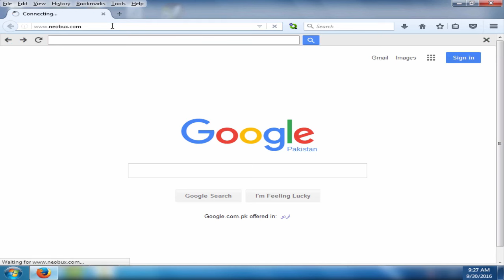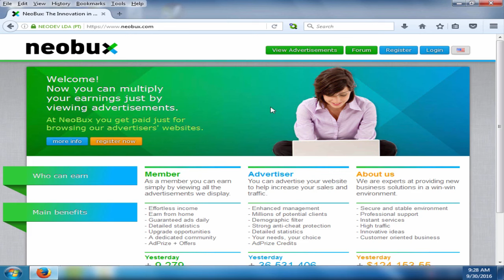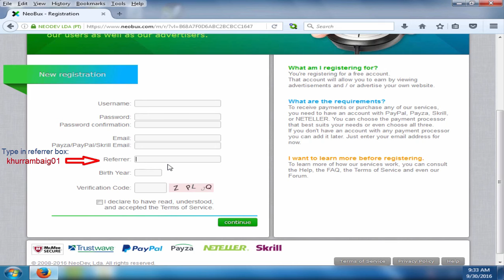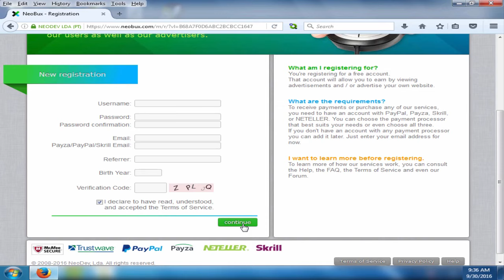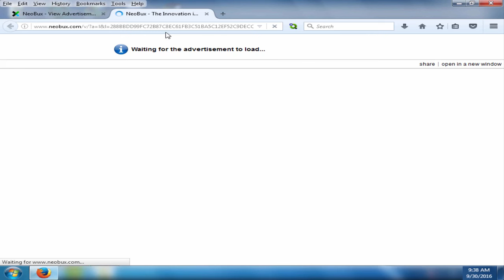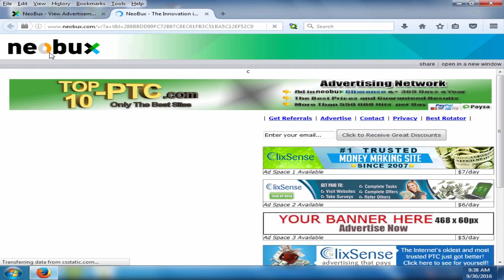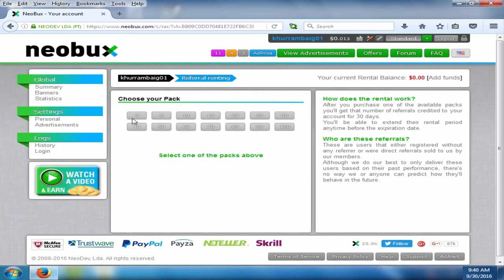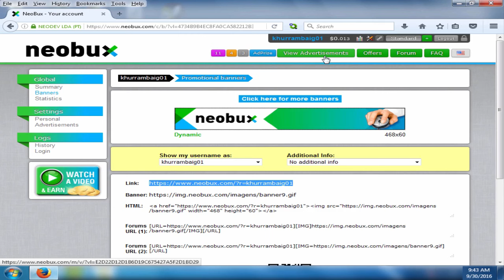How to Earn Money On Neobux And Signup Tutorial In Urdu Hindi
World Ustaad
Free Online Video Tutorials Channel

I hope This Video Tutorial Like You
Watch The Video Tutorial And Hit Like And Write Your Feedback In The Comment Box Below

World Ustaad Will Teach You To Make Money and Provides Free knowledgeable Video Tutorials, Topics related to the Internet, Computer ,Andriod Mobile ,Youtube ,Facebook ,Twitter ,Google , Free Bitcoins and Others Cryptocurrency Tutorials, Earn Money PTC Sites Neobux and Etc...Videos will be posted Every week.